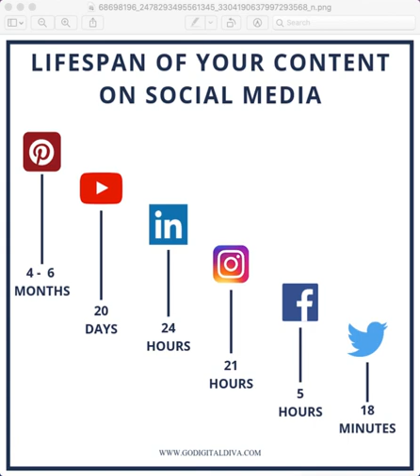LIFESPAN OF CONTENT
A quick overview and summary of the lifespan for content on social platforms.